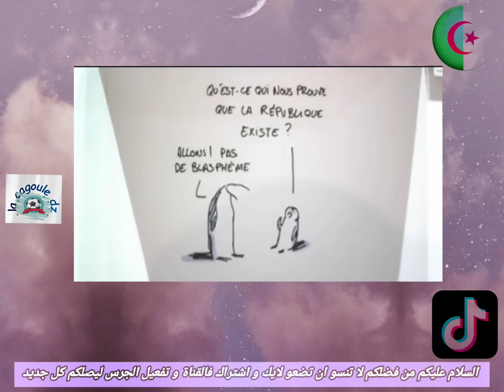شاهدوا ردة فعل فرنسيين على شهادة مؤثرة جدا من هذه المرأة الفرانكو جزائرية